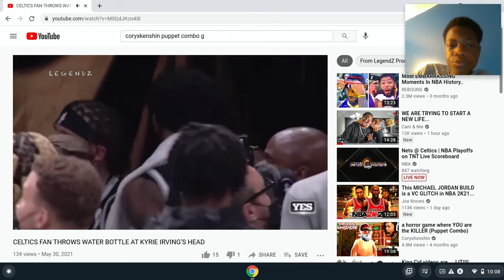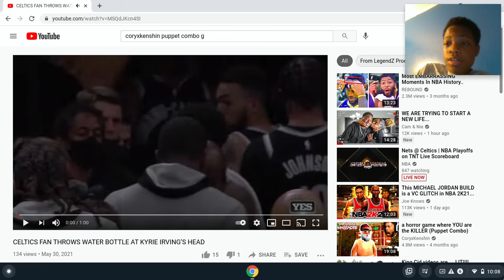CELTICES FAN MAD BECAUSE THEY DOWN 3-1 SO DECIDED TO THREW A WATER BOTTLE AT KYRIE..